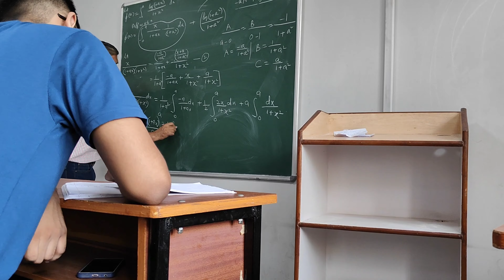Finally Bike Seekh Gaya?!Arnold Split discussed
Welcome to my vlog series as a "Gymrat" and student! Join me as I balance the demands of academics and my fitness journey, providing inspiration and motivation for fellow students looking to prioritize their health and fitness goals. In each episode, I'll take you through my workouts, showcasing how I manage my time and create a healthy routine while juggling classes, assignments, and exams.

Shoulder arms workout-
1)shoulder press 4 working sets(15-20 reps till muscular failure)
2) bicep barbell curl superset with tricep dumbell skullcrushers( 4 working sets)
3)4 working cable single hand lateral raise sets without rest in between
4)close grip benchpress superset with hammer curls (4 working sets)
5)reverse pec dec fly(3 working sets)
6)preacher curl super set with tricep pushdown(3 working sets)